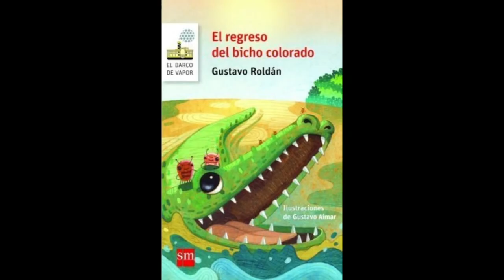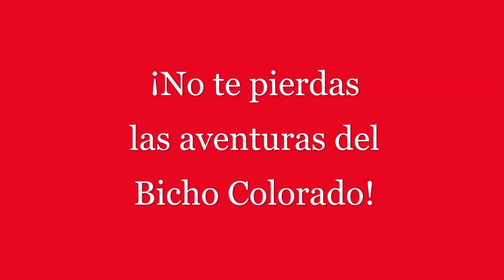Trilogía del Bicho colorado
Trilogía del Bicho colorado, SM
Voz: Adolfina Deliantoni
Producción Biblioteca Popular Virrey del Pino, La Matanza